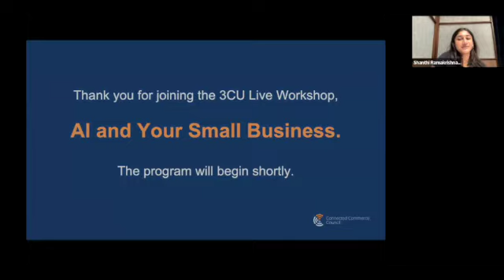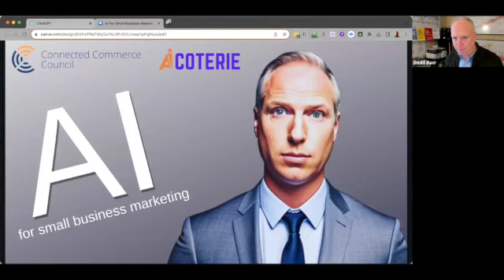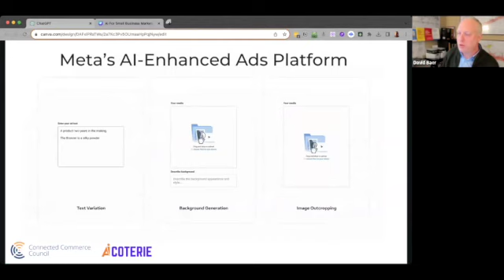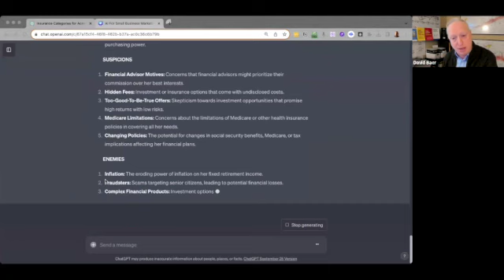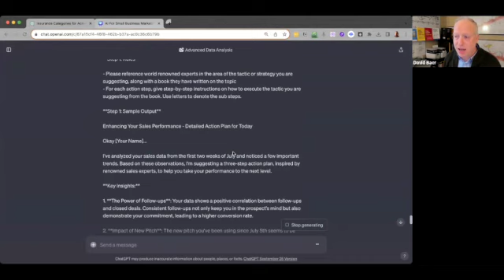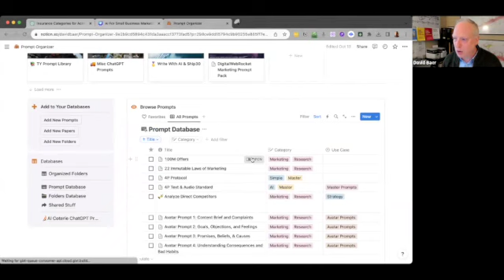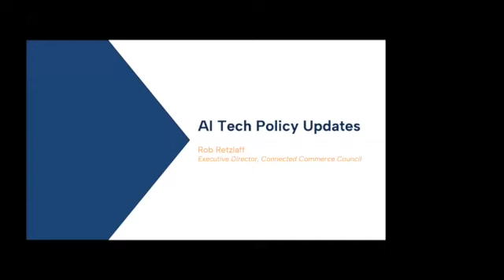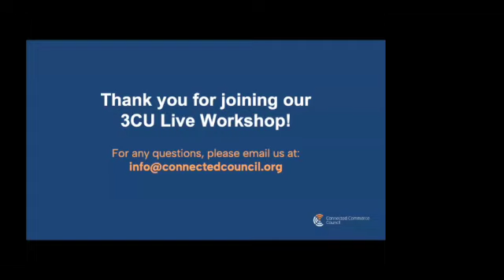Your Secret Weapon: AI Tools for Small Businesses